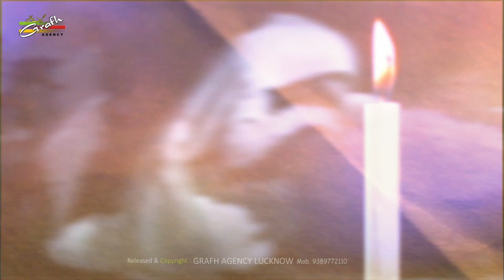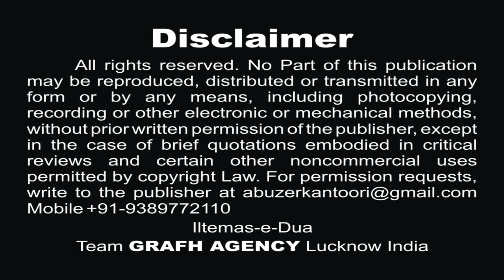हड्डियाँ प्यास की शिद्दत से चिटखती हैं मेरी | Shahadat Bibi Sakina | Qaid Khane Me | Jasmeen Zahra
Makhsoos Nauha Basilsila Shahadat Shahzadi Sakina s.a.
हड्डियाँ प्यास की शिद्दत से चिटखती हैं मेरी
Haddiyan Pyas Ki Shiddat Se Chatakhti Hain Meri

क़ैद खाने में  | Qaid Khane Mein
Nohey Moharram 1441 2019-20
Reciter - Jasmeen Zahra
Poet - Marjan Hashmi
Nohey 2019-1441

Our Branch Office :
GRAFH AGENCY

Presented By : Mohd. Asghar Kintoori & Karrar Haider Jaan Jarwali
Cameraman : Rahul Singh Chauhan, Mehdi Haider
Camera Asstt. : Mehdi Hasan "Sonu", Shauzab Zaidi, Meesam
Production Manager : Mahtab Husain & Mahmood Rizvi
Graphic Creation : Murtaza Bhurani
Video Editor : M. Abuzer Kintoori